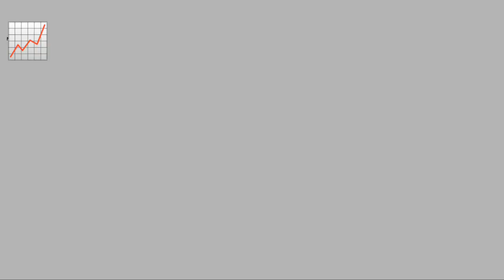Yamaha R1m R1